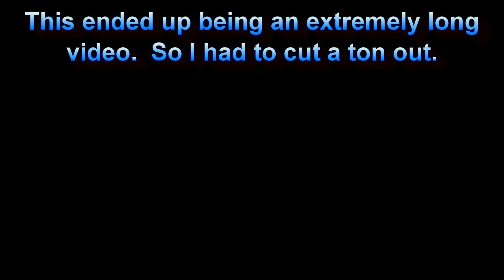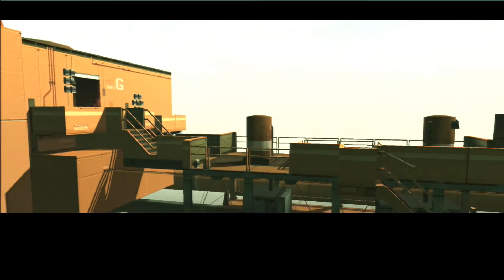Metal Gear Solid 2 Ep 8: I Get Knocked Down...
I don't even have anything to say about this episode.